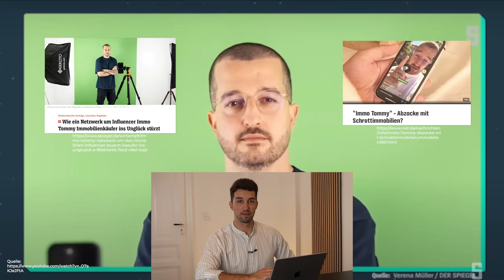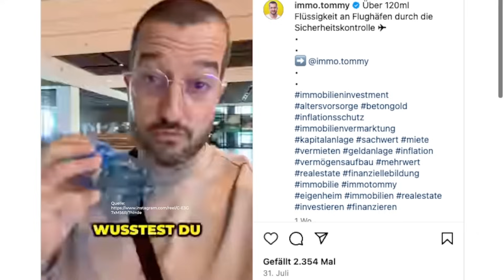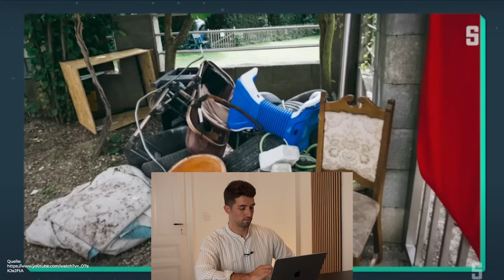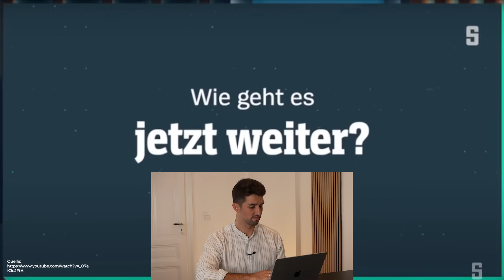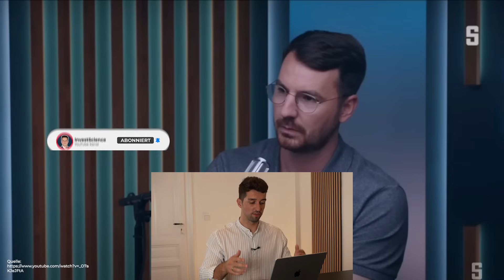Der größte Influencer Skandal des Jahres? - ImmoTommy SPIEGEL Recherche | InvestScience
Hier zur Recherche des Spiegels (der eine Euro fürs Abo lohnt sich)

Jetzt mein Buch vorbestellen

Wenn du auf diesen Link klickst, etwas kaufst, oder abschließt, erhält InvestScience (je nach Anbieter) eine Provision. Dir entstehen dadurch keine Mehrkosten und du unterstützt ein nachhaltiges Finanzprojekt. Vielen Dank für deinen Support! 🙏